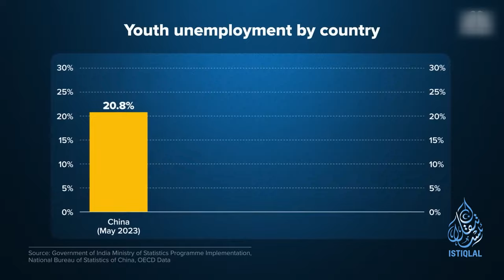ئىستىقلال كۈندىلىك خەۋەرلىرى |2024.2.19| خىتاي ب د ت دا ئۇيغۇرلار توغرۇلۇق يەنە بىلجىرلىدى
ISTIQLAL KÜNDILIK XEWERLIRI |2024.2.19| XITAY BDT’DA UYGHURLAR TOGHRULUQ YENE BILJIRLIDI